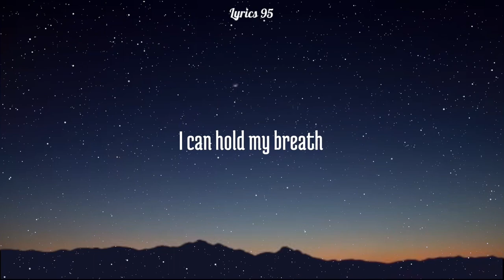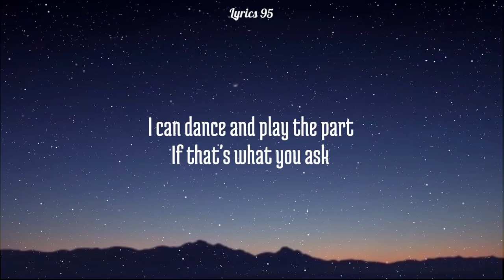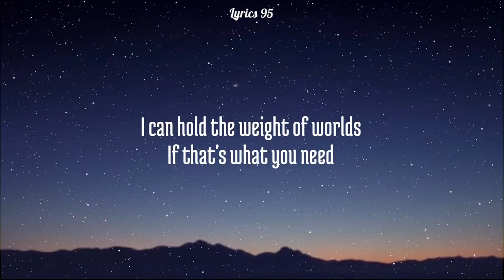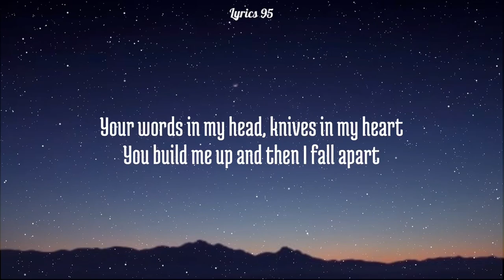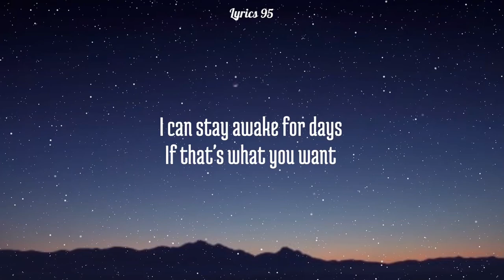Human Lyrics ( Cover By Arthur Miguel )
directed by elliott sellers